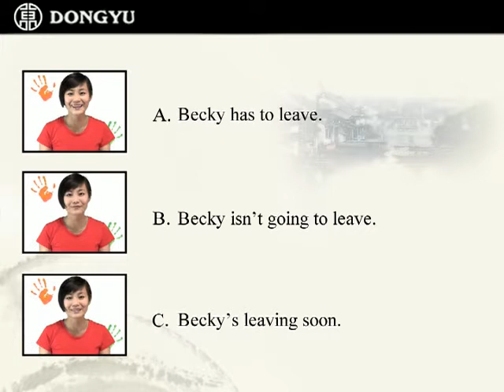Learn Chinese online-I don't know bù Negative Adverb (Exercise3)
Learn how to use negative adverb "bù" in this lesson.